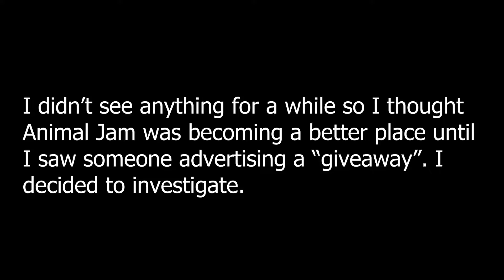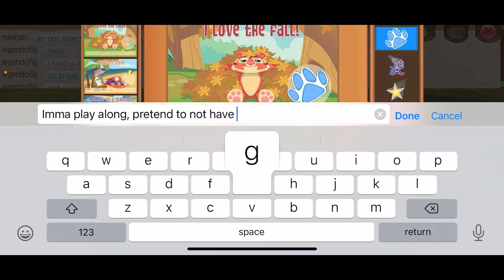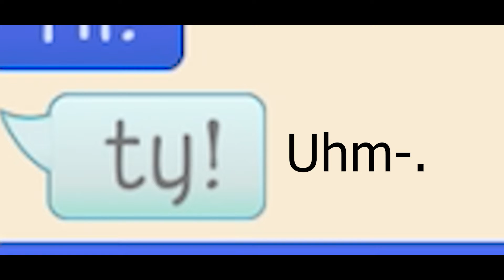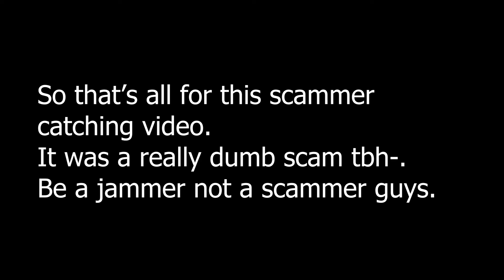SCAMMER INVESTIGATION! (Episode 1)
I think I might make this into a series XD